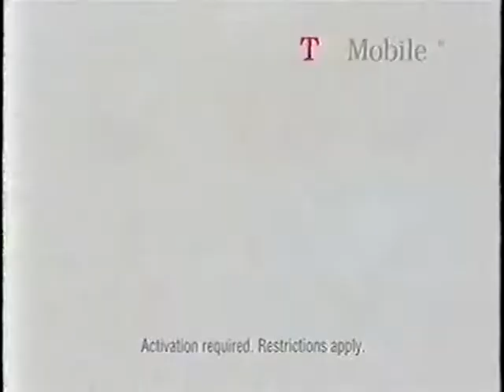T-Mobile ad, 2004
Spot for the mobile phone company...be more!